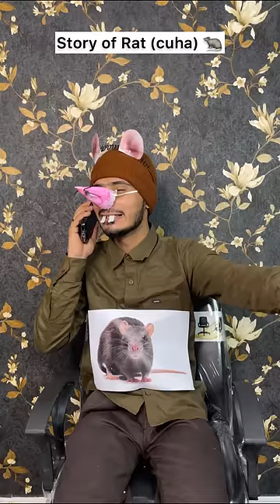Story of Rat (cuha) 🐀 | Chimkandi